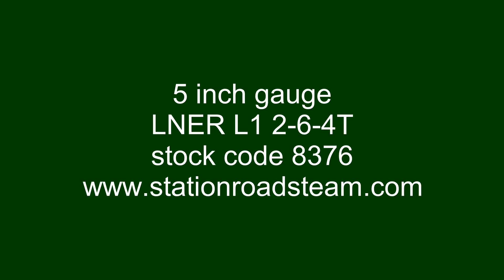5 inch gauge LNER L1 2-6-4T